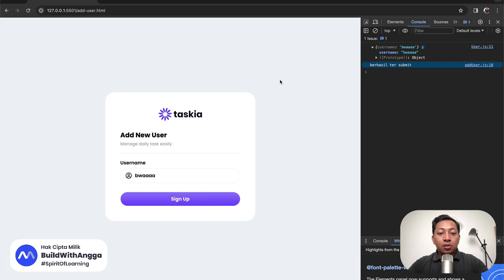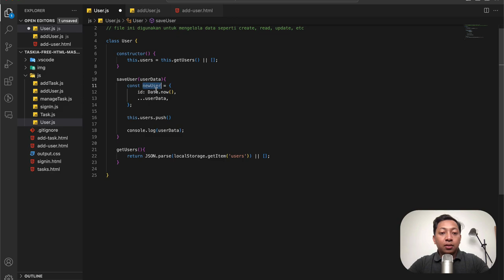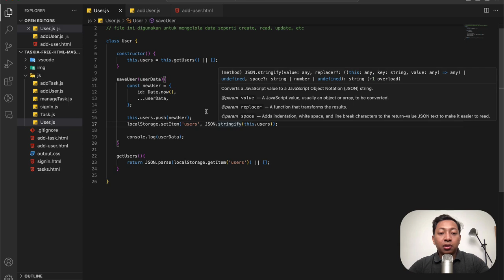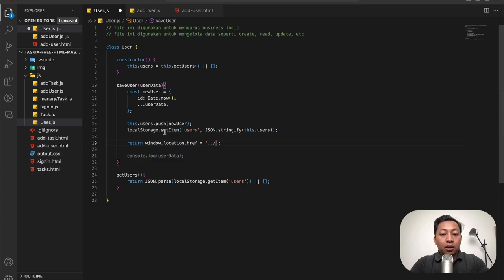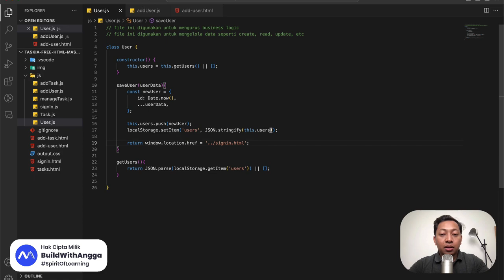5) Store Data ke LocalStorage API | Belajar JavaScript Bahasa Indonesia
Hi people with the spirit of learning, pada kali ini kita akan mempelajari bagaimana caranya menyimpan data pada localstorage api yang tersedia pada browser menggunakan vanilla javascript sehingga data-data tersebut dapat kita gunakan sebagai state management.